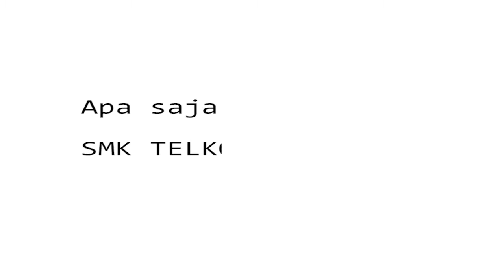AYO DAFTAR KE SMK TELKOM 2 MEDAN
smk telkom 2 medan memiliki beberapa fasilitas yang mampu mwmbantu siswa dan bertujuan untuk mencerdaskan siswa